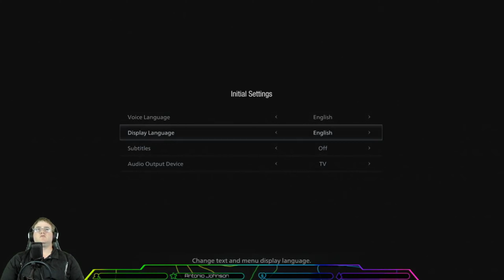Resident Evil Village First Playthrough Part 1 | Twitch Livestream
First playthrough of resident evil village so we hope you enjoy this re village gameplay! Taken from 5/25/21 twitch livestream

Hey everybody, BigDaddy here and with my wife and friends we're going to post videos that are sure to entertain and inform. So stick around for the ride 'cause it's guaranteed to be a good one!

Xbox Live: BigDaddyUltima